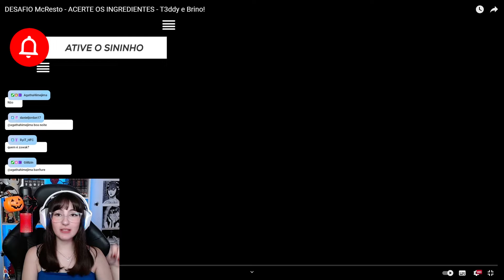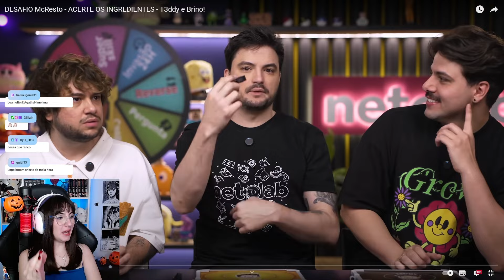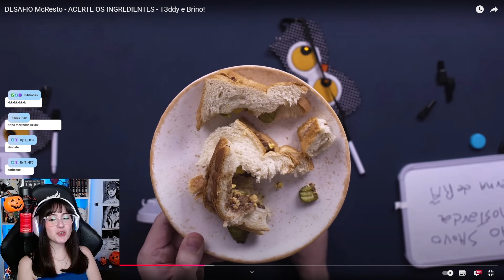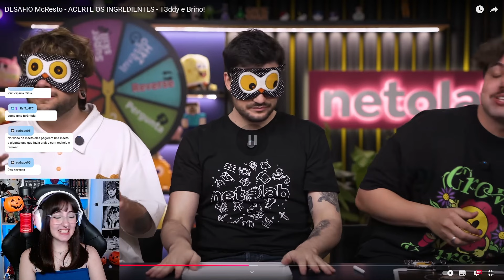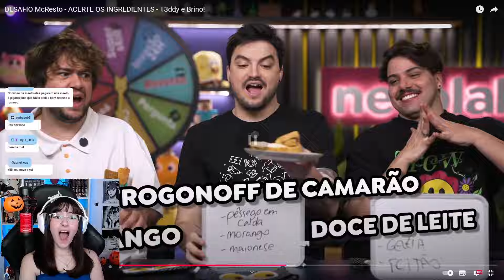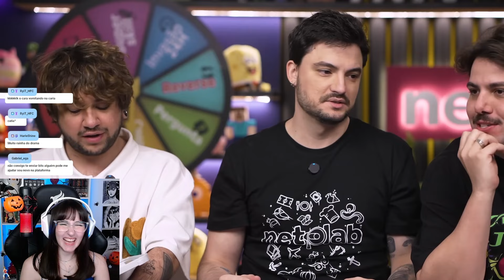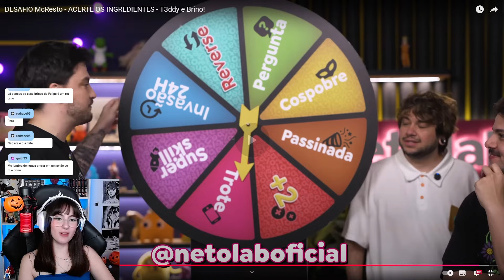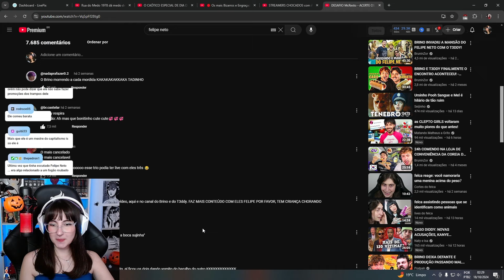DESAFIO McResto - ACERTE OS INGREDIENTES - T3ddy e Brino!